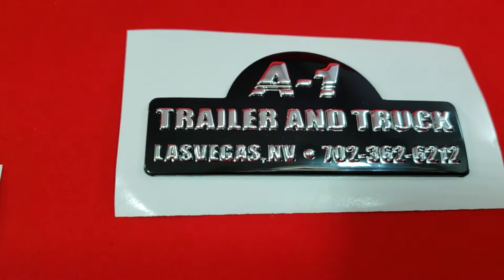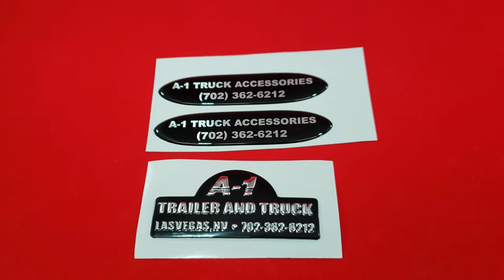EcoDome and domedecal differences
I am trying to explain the difference between EcoDomes and domes in this video